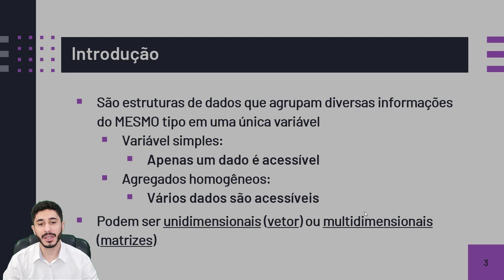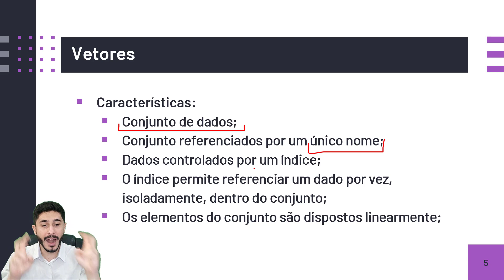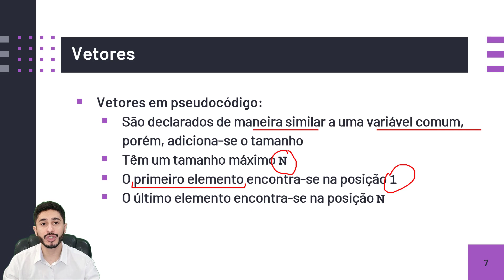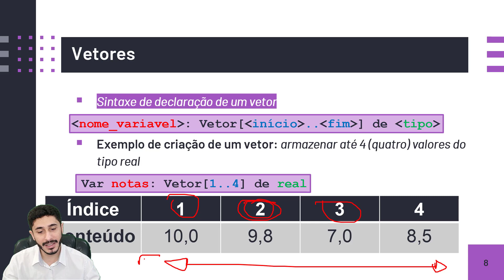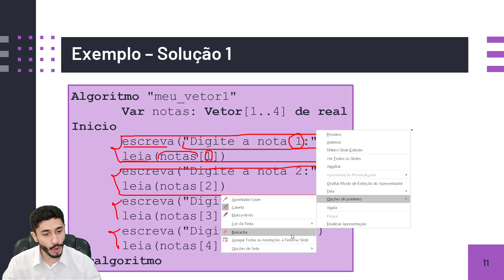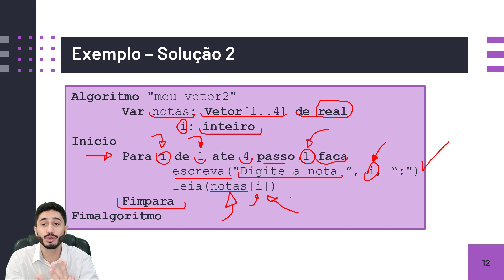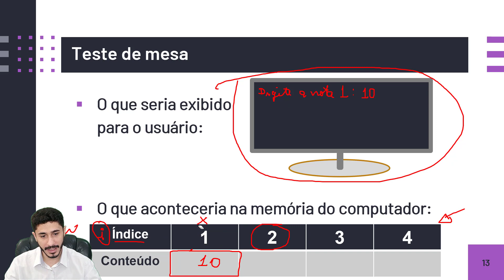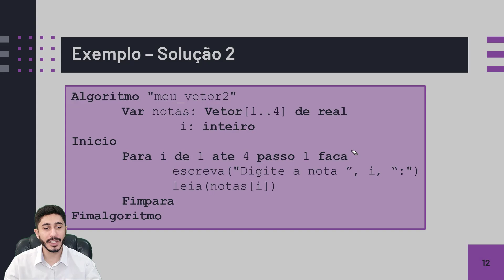Vetores - Lógica de Programação - AULA 17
** ESTE CURSO POSSUI UM E-BOOK, LISTAS DE EXERCÍCIOS RESOLVIDOS, VIDEOAULAS EXTRA EXCLUSIVAS, CERTIFICADO E SLIDES 👨🏻‍💻 **

No link acima você terá direito de:
✅ Garantir acesso vitalício a este curso de Lógica de Programação em Pseudocódigo (Portugol - VisuAlg), dentro da minha plataforma de hospedagem de cursos;
✅ Ter acesso ao e-Book Algoritmos do Início ao Fim, para facilitar seu processo de aprendizagem;
✅ Ter acesso aos exercícios resolvidos;
✅ Videoaulas exclusivas para você seguir um método de ensino, além de conteúdos sobre soft skills e comportamento para iniciantes;